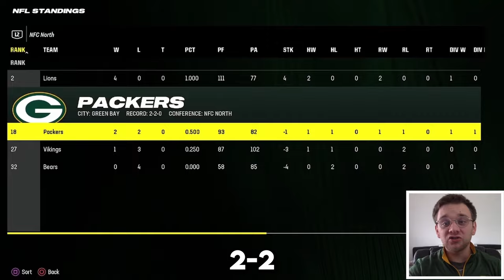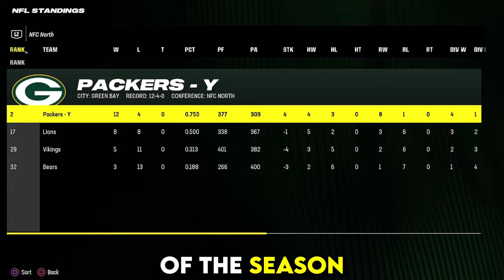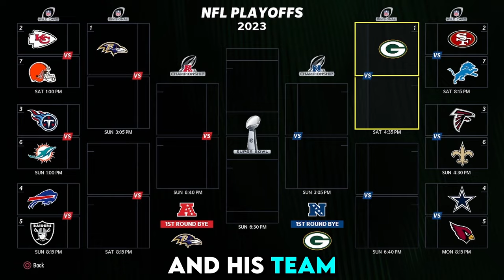The #1 Rookie Receiver (The Movie)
The complete movie of Matthew Montavon's rookie season in the NFL!